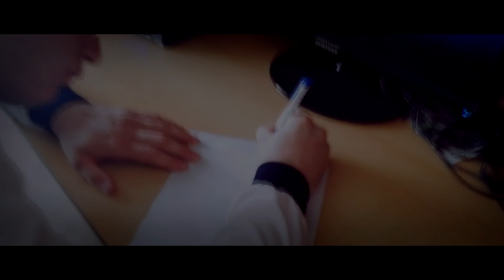JankesPPW Ft. Jaca SDU - Nie Chce Prod. FLAME Official Video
Zapraszam do sprawdzenia kolejnego numeru "Nie Chce" z mojej solowej płyty Jedną Drogą  która ukazała się w grudniu 2017 roku .

RAP : Jankes
Produkcja/Aranż : FLAME
Video Produkcja : Jankes
Mix/Master : Jankes